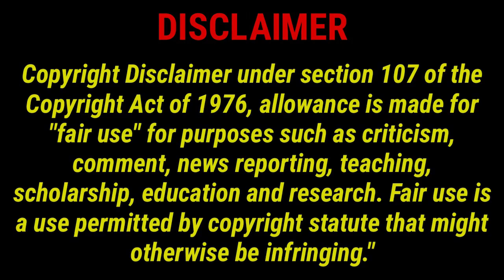Очень впечатляюще! Я влюблен! DIANA ANKUDINOVA: "Sway" | 6x Performances, 6x Reactions | WP